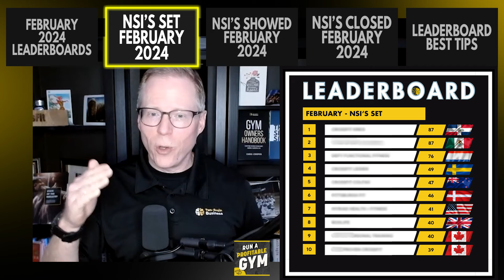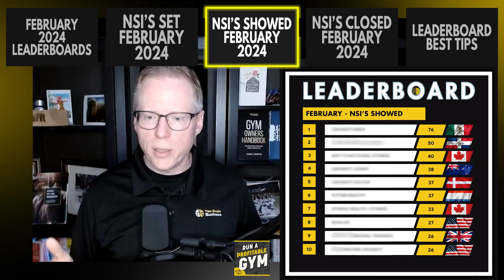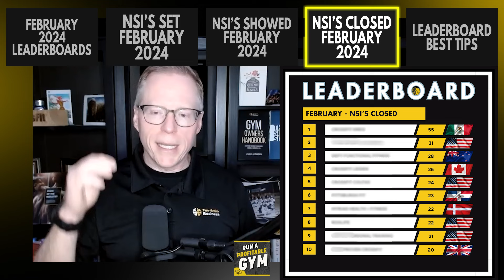How Top Coaching Gyms Close 20+ Sales Per Month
Gym owners often ask “how do I get more leads?” when they really need more customers.

The problem usually isn’t lead generation—it’s leads that don’t move down the marketing funnel.

How do you know if your funnel is clogged? You have to track and analyze metrics.

To help you add more clients, our February 2024 leaderboard show dials in on three critical lead-tracking metrics: set rate, show rate and close rate. How many leads set appointments, how many people show up, and how many buy?

In this episode of “Run a Profitable Gym,” Two-Brain founder and CEO Chris Cooper runs through each Top 10 leaderboard, sharing data from the best gyms around the world.

Then he gives you tips directly from the owners of these gyms so you can find out exactly what they’re doing to get more clients in the door.

One tip came up in every interview: speed—reach out to leads as fast as possible.

0:38 - February 2024 leaderboard
04:02 - NSIs set
05:20 - NSIs showed
06:58 - NSIs closed
08:51 - Marketing tips

-- Social Media –